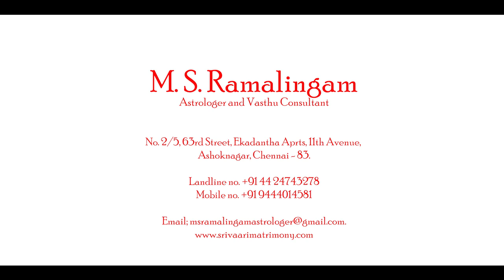பலன் ரகசியம் | ஜோதிடம் விதி | M S RAMALINGAM, ASTROLOGER & VASTHU CONSULTANT